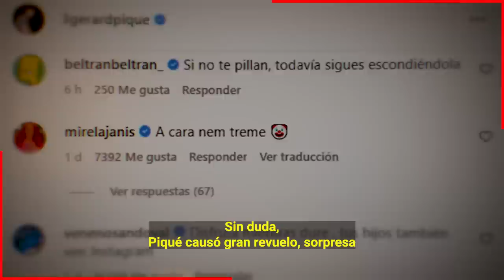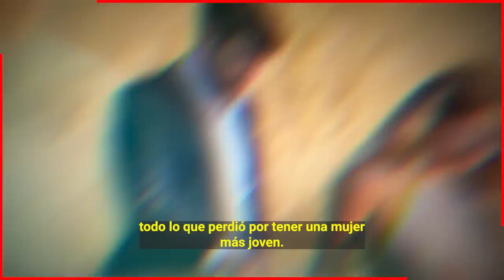🔥😱 Shakira 𝗟𝗘 𝗗𝗘𝗠𝗨𝗘𝗦𝗧𝗥𝗔 a Pique que es Mas Feliz Con 𝗟𝗔 𝗙𝗔𝗠𝗜𝗟𝗜𝗔 que el Nunca Supo Valorar🔥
Shakira responde a la presentación publica y oficial que Gerard Pique hizo en sus redes sociales de su novia Clara Chia y le hace ver que ella esta mucho mas feliz con la familia que el nunca respeto ni valoro.

 BIENVENIDOS!!!
chismes de farandula
escandalos
De primera mano
noticias
famosos mexicanos
mexico
el gordo y la flaca
estados unidos
farandula 2021
entretenimiento
farandula mexicana
chismes de famosos 2022
ventaneando
famosos
un nuevo dia
espectaculo
Hoy